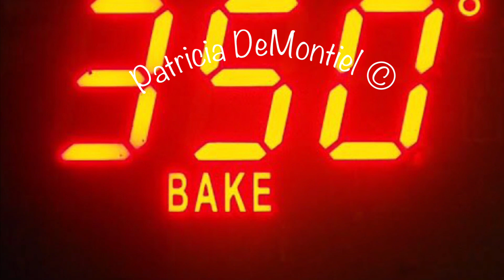Pan dulce TRENZADO con canela Trenza CHALLAH